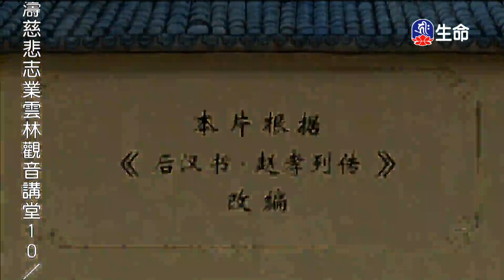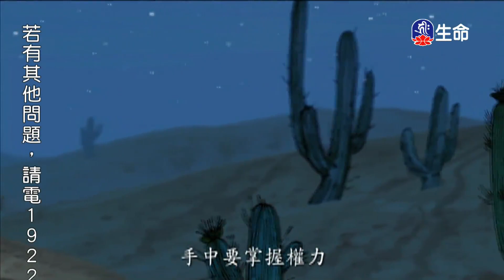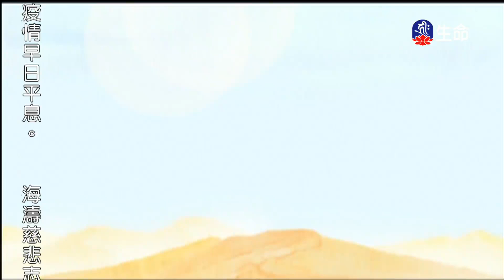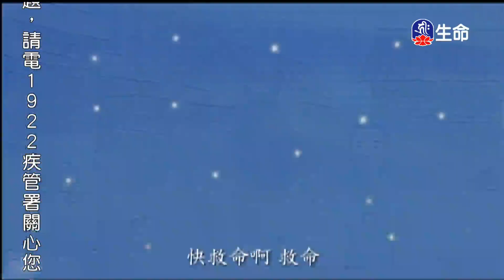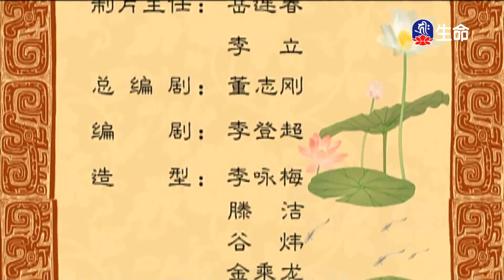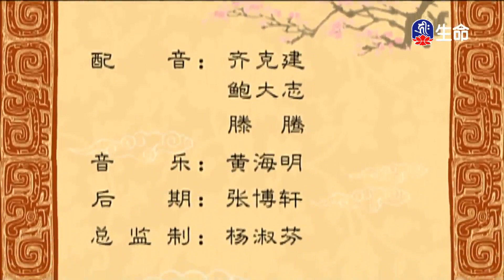0_07：30_20201019_0730_0730_生命電視台節目_1800_ok_noName07:30:13.ts